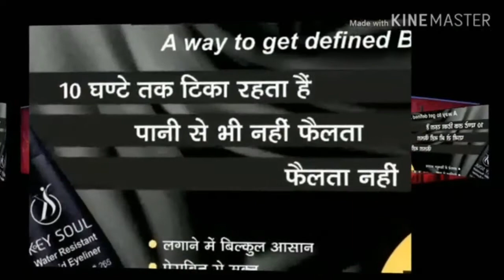RCM KEY SOUL EYE LINER TO DEFINE BOLD EYES